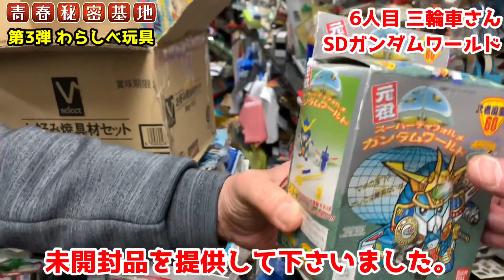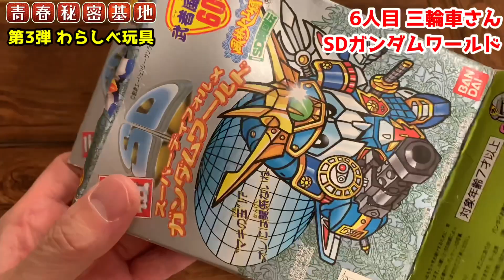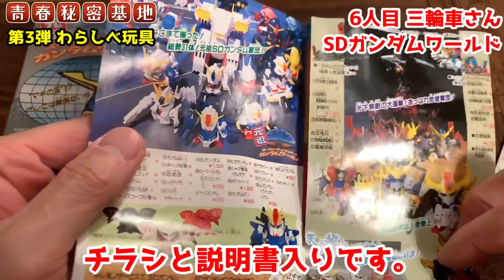【わらしべ玩具】第3弾コレクターさんからレトロショップ三輪車さんで玩具リレー!!今回もいきなりのお願いに出してくれた玩具とは…??二転三転が醍醐味のわらしべ玩具心境は複雑です…(笑)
青春秘密基地チャンネル紹介動画はコチラ↓
青春秘密基地は大人の趣味を掘り下げて動画をアップしていきます。昭和のレトロ駄玩具や雑貨、王冠の瓶ジュース、原宿ゴローズ、ビンテージジーンズ、リーバイス501、スヌーピーのスウェット、レゴ、駄菓子のオマケ、ミニクーパー、ポピーの超合金、ジャンボマシンダー、など昔懐かしい物や大人の物欲を刺激する物など幅広く魅力を伝えていきます。昭和レトロ